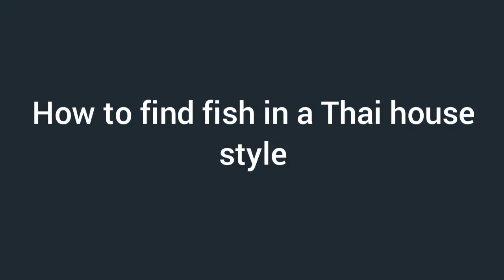How to find fish in a Thai house style